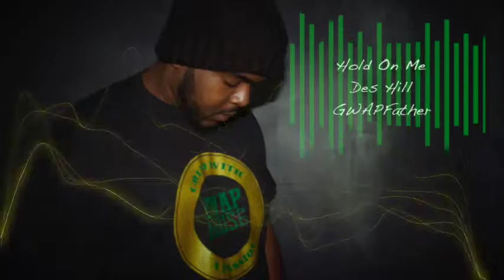Hold On Me